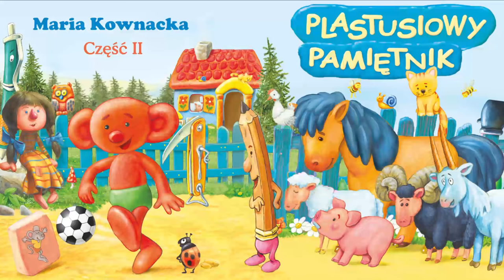Plastusiowy pamiętnik Audiobook cz.2 – Maria Kownacka | Lektura klasa 1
Plastusiowy pamiętnik jest jedną z najpopularniejszych polskich powieści dla dzieci młodszych. Opisuje świat siedmiolatka widziany oczami małego ludzika z plasteliny, tytułowego Plastusia. Plastuś został ulepiony przez Tosię, uczennicę pierwszej klasy. Mieszka w piórniku dziewczynki, gdzie ma wielu przyjaciół, między innymi gumkę Myszkę, ołówek, pióro, scyzoryk i stalówki. Mały bohater aktywnie uczestniczy w szkolnych i domowych przygodach Tosi.

Plastusiowy pamiętnik jest lekturą dla klasy I szkoły podstawowej.

Copyright by Siedmioróg, 2019

Wykonawcy:

Produkcja: Wydawnictwo Siedmioróg

Autor: Maria Kownacka

Obsada aktorska: Adam Krawczyk, Olga Sarzyńska i inni

Tekst piosenki: Maria Kownacka

 Śpiewa: Olga Sarzyńska

 Koordynacja: Adam Krawczyk

 Realizacja, MIX, Oprawa muzyczna: Paweł Godliński

  Nagranie, MASTERING:„IF Sound Studio” Warszawa, ul. Puławska 114/21